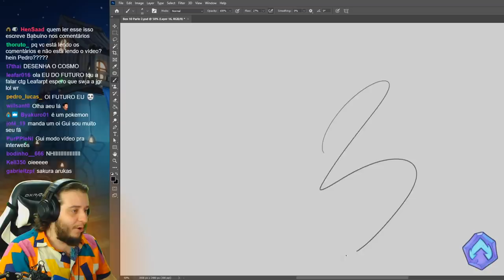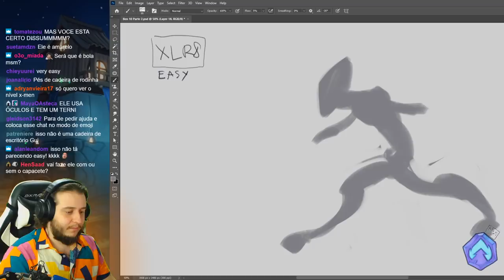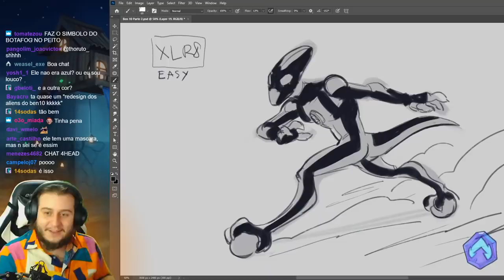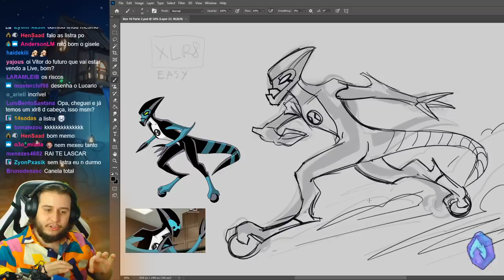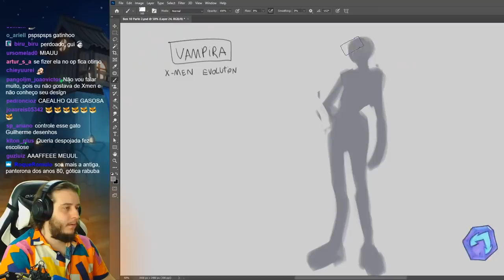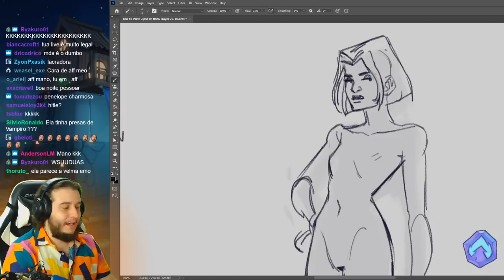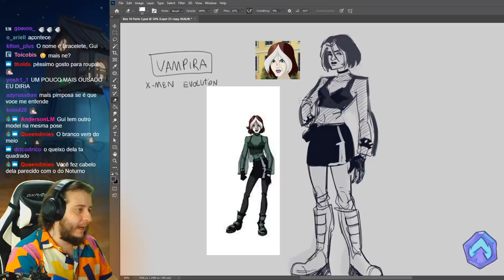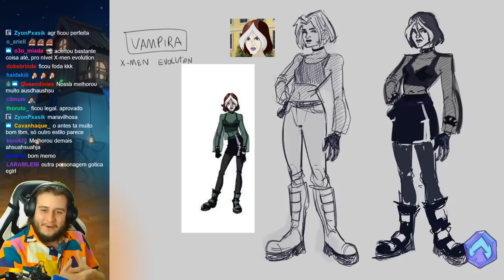DESENHANDO XLR8 e VAMPIRA COM O PODER DA MENTE!